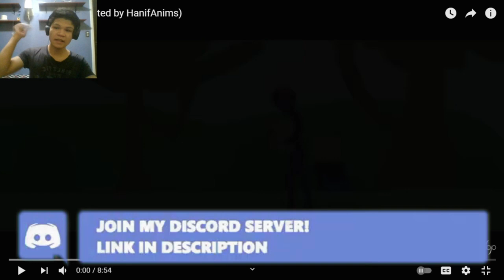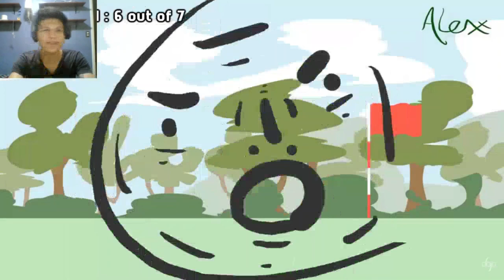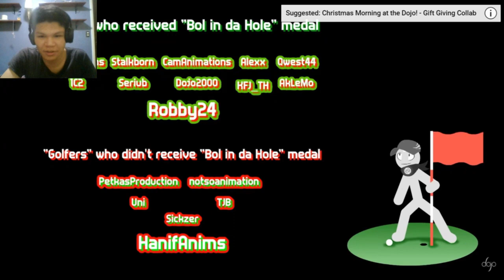The Golf Collab (hosted by HanifAnims) | [REACTION]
Hey guys, so it's been 2 week. No upload, because I've been taking my "Time & Effort". I"m still working on it, so I can keep up to be active a little bit more on my
YouTube channel. Everything's okay as always as usual, patience is the key. See you guys next
time (Well... actually tomorrow). BYE!!!

Participants/Animators: (in order)
1C2 - Stalkborn - Seriub - Hanifanims - Cam Animation - DOjo 2000 - Alexx - PetkasProduction - Uni - NOtSoProishAnimations - TJB - KFJ_TH - Sickzer - Qwest44 - Aklemo - Robby24